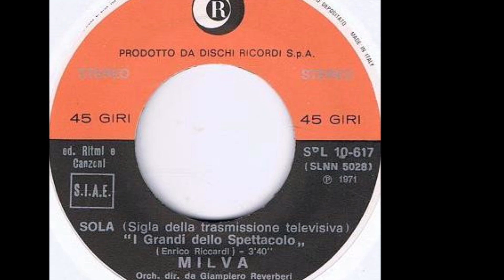Sola - Milva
E.Riccardi 1971